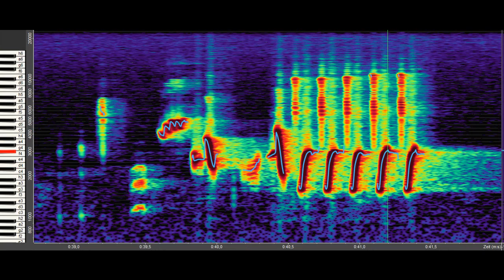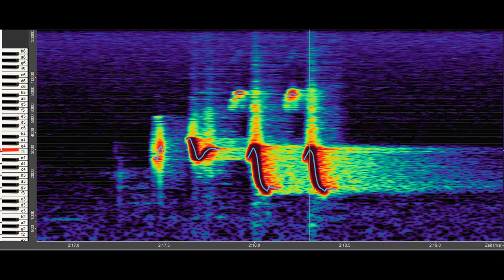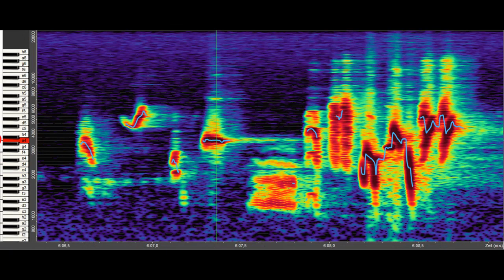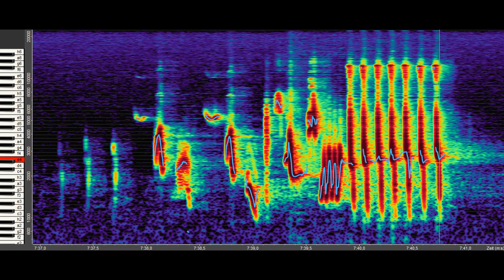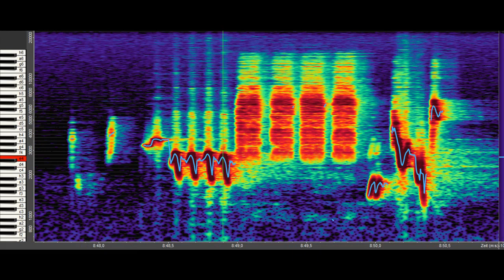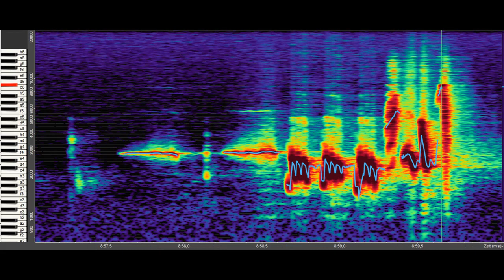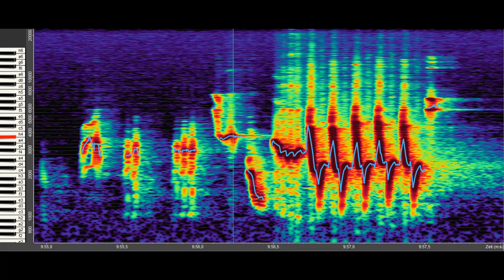Nachtigall (2) - 10 min Gesang mit 120 Strophen mit Spektrogramm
Nachtigall (2) - 10 min Gesang mit 120 Strophen mit Spektrogrammen vom Overtone-Analyzer
Ausschnitt 1 aus dem Video "Nachtigall 2.0 - 47 min Gesang mit 570 Strophen"

Nur die Strophen 69 und 70 sind identisch (06:08), 41/42 (03:43) und 109/110 (09:17) haben die gleichen Motive mit unterschiedlicher Anzahl der Laute, 57/58 (05:04) sind ähnlich.

Das komplette Video mit 570 Strophen in 47 min
"Nachtigall 2.0" (mit einführendem Text)

Weitere Videos, Texte und Analysen zum Thema "Klangkosmos Vogelgesang" auf der Seite